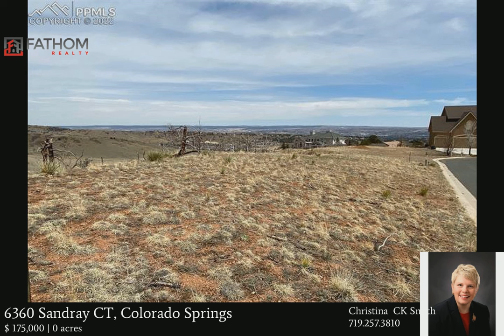6360 Sandray Court, Colorado Springs CO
Spectacular lot with 360 degree mountain, foothills and city views on a cul de sac that backs to open space and showcases the best Mountain Shadows has to offer. Build your custom dream home on an ideal, last remaining vacant lot in Mountain Shadows that offers 115 linear ft at the front that accommodates an expansive main level living space with 3 car garage and a sloping rear that perfectly accommodates a magnificent walk out with gorgeous mountain and city views! Mountain Shadows has no HOA. Owner & builders have designed floor plans for the lot that range from 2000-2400 sq ft on main level with 3 car garage and walk out basement.  Lot immediate to the east is now under construction on a very similar sloping lot (but much more narrow).  If you desire privacy and breathtaking views, this lot will surely impress! Lot is beautifully situated between the two identifiable green metal stakes at the front of the property with boundary markers in pink at the four corners. There is no For Sale sign on the property. Lot is located to the west of the new build now under construction. Change your life by changing your view!